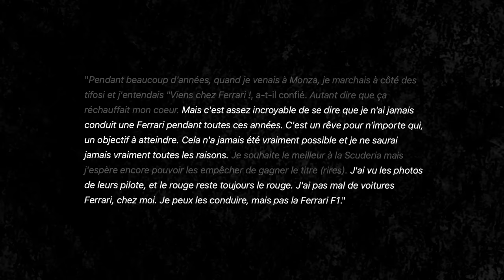HAMILTON CHEZ FERRARI ! - LE PLUS GROS TRANSFERT DE L’HISTOIRE DE LA F1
C'est officiel, Lewis Hamilton rejoindra Ferrari à la fin de la saison 2024 pour effectuer le transfert le plus fou de l'histoire de la Formule 1. On en parle tout de suite !